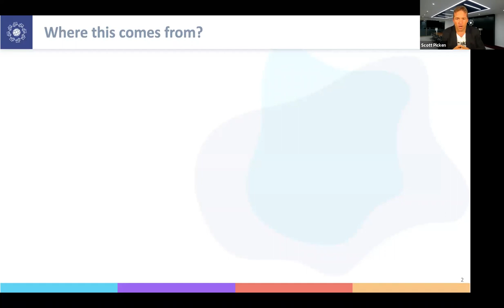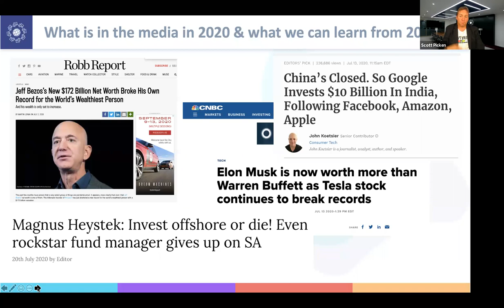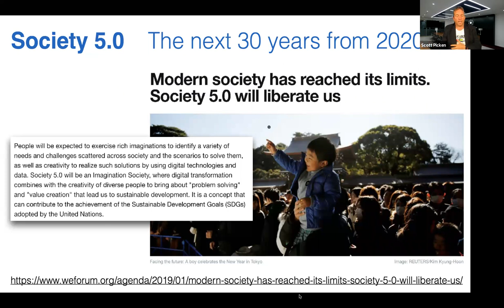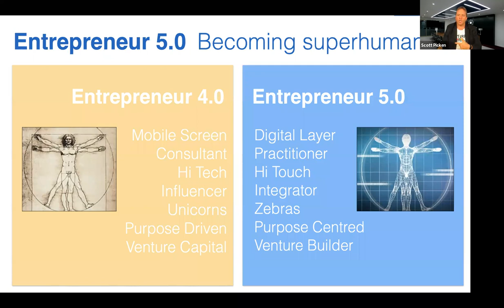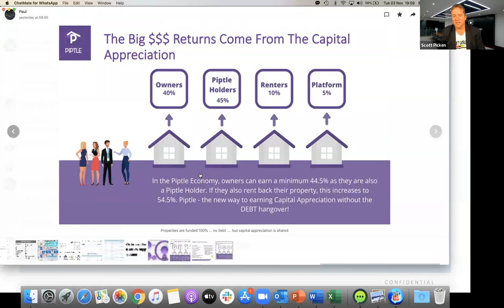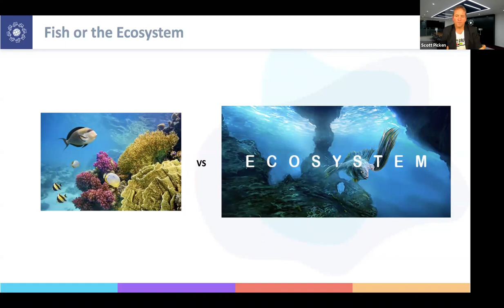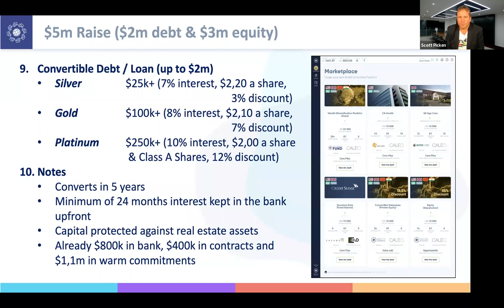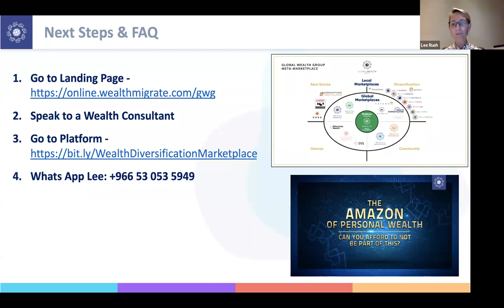Society 5.0 Investor 5.0 Property 5.0 Wealth 5.0 | Wealth Migrate | Global Wealth Group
To find out more about joining our journey and becoming a Wealth Partner, please follow this

Wealth Migrate, Your Trusted Global Real Estate Marketplace, is leading The Wealth Movement by globally creating wealth for all through real estate and technology!

Wealth Migrate is a KPMG Global Top 50 Fintech company, top-10, global real estate investment platform, bringing the tools and transparency to enable emerging market investors' access to high yield, institutional quality, developed market real estate at scale. Our FinTech enabled platform makes direct investment accessible, safe, and affordable for global retail investors seeking US dollar, Aus dollar, or Pound based income. By leveraging big data technology, robo-advisory based on goals, blockchain record-keeping, global boots on the ground origination, and the social power of collective buying—we bring trust, transparency, and access to an opaque and complex process. With MEMBERS from 133 countries and INVESTORS from 62 countries, facilitating over $565m USD in property deals, we truly are the leading global real estate marketplace.

Wealth Migrate’s foundations are built firmly on three core values, trust, transparency and most importantly making sure that everyone’s interests are aligned. It is a blend of nature’s laws and technology that revolves around partnerships, as nature teaches us - when birds fly in a flock, versus flying on their own, a bird in a flock can fly 70% further than a bird on their own.

What differentiates Wealth Migrate is its team’s experience, track record, and results in International Real Estate. Along with 19 published books (including New York Times bestsellers by Dr. Dolf de Roos), clients have trusted us to invest $1.34Billion in international real estate, on 5 continents over 3 decades.

49% of the world’s wealth is held in real estate, for as long as man has accumulated wealth, land and real estate have been the number one vehicle of growing and preserving wealth. However, out of 7 billion people, only 12,9% of people have access to real estate. The greatest barrier to entry is experience, geography, and the funding gap. Scott Picken says, “Our mission in driving the Wealth Movement, is to at least double this to 25% globally by 2020 and give access to everyone who is like-minded and understands the power of the crowd working together, just like in nature. As when birds fly in a flock, versus flying on their own, a bird in a flock can fly 70% future than a bird on their own.”